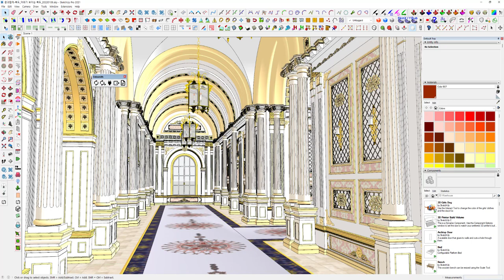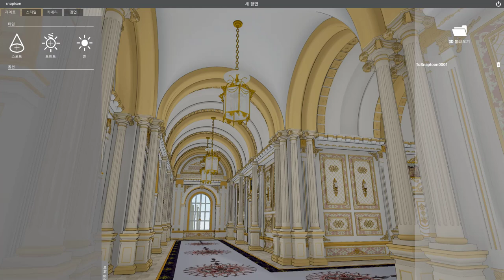snaptoon ( 스케치업 불러오기 01 - 불러오기 )